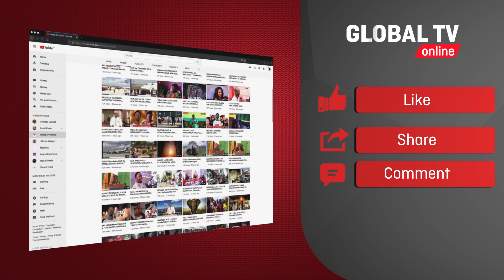YANGA Kazi IMEKWISHA, Huyu NDIYE KOCHA Aliyepewa MAJUKUMU ya KUKINOA KIKOSI...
KOCHA msaidizi na viungo wa Yanga  raia wa Afrika Kusini, Riedoh Berdien, ndiye amekabidhiwa majukumu ya kukinoa kikosi hicho kilichoanza maandalizi ya msimu mpya wa 2020/2021.

Timu hiyo imeanza maandalizi yake juzi Jumatatu jioni kwenye Uwanja wa Chuo cha Sheria, Ubungo jijini Dar es Salaam kikiwa na wachezaji wake 11 pekee waliojitokeza katika mazoezi.

Wachezaji baadhi walioanza mazoezi ya timu hiyo wapya ni Yassin Mustapha na Waziri Junior huku wengine wawili wakiwa na udhuru ambao ni Bakari Mwamnyeto na Zawadi Mauya.